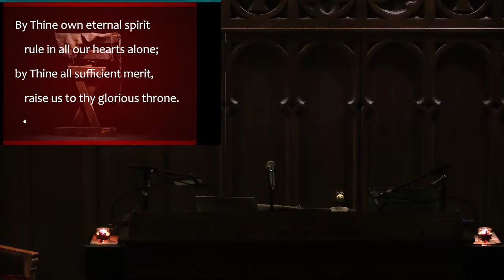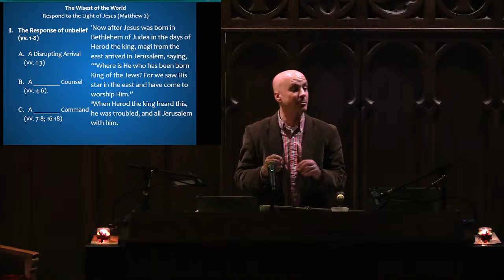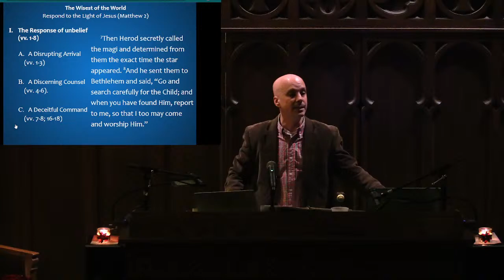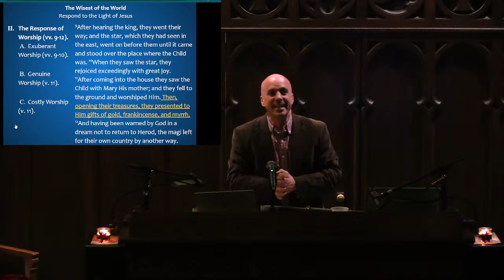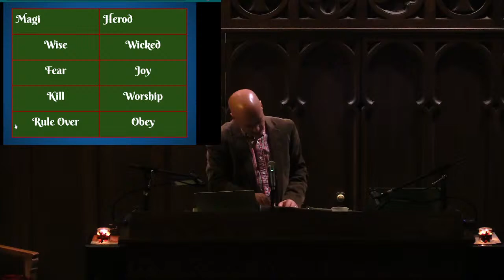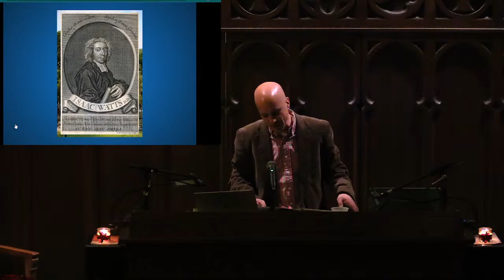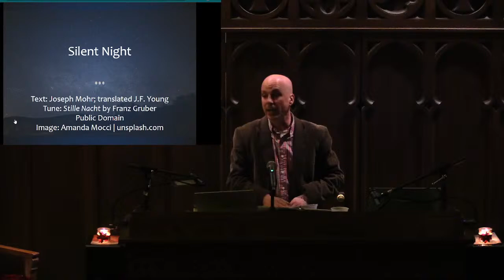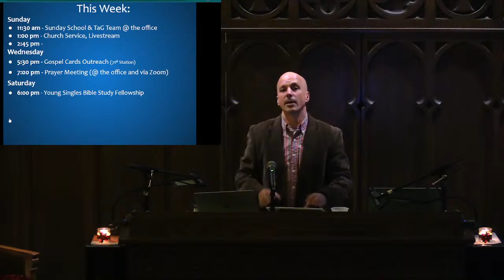Candlelight Christmas Eve Service - Saturday, Dec. 24th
On Christmas Eve we will consider Christ as the light of the world and read through Matthew's account.